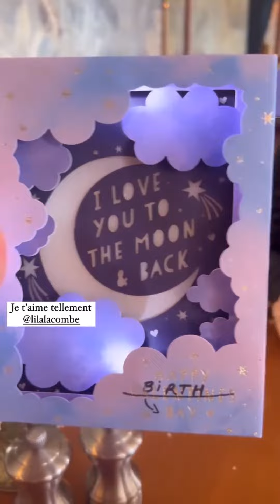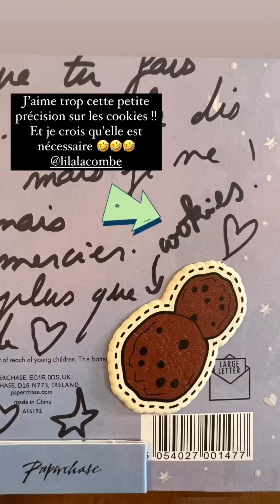Dorothée Pousseo's Instagram story video #6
Special Thanks to: Lila Lacombe